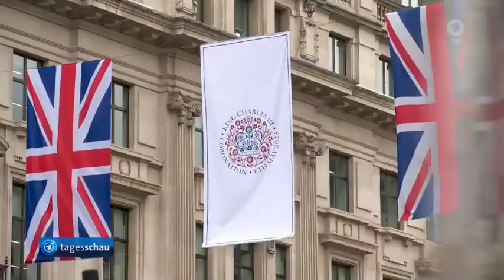Am Vorabend der Krönung - Kings Eve of the Coronation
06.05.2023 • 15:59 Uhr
Proteste gegen die Monarchie in britischen Städten
Gegen die Krönung von König Charles III. haben Menschen in mehreren britischen Städten demonstriert. In London versammelten sich unweit der Prozessionsroute Hunderte Menschen und protestierten mit Sprechchören wie "Down with the Crown" (Nieder mit der Krone). Am Morgen hatte die Polizei den Republic-Chef Graham Smith und weitere Aktivisten festgenommen.

Auch in der walisischen Hauptstadt Cardiff gingen Gegner der Monarchie auf die Straße. Hunderte beteiligten sich an einem Protestmarsch und riefen "God Save the Poor" (Gott schütze die Armen) statt dem traditionellen "God Save the King" (Gott schütze den König).

In der schottischen Großstadt Glasgow kam es bei einer Demonstration von Unabhängigkeitsbefürwortern mit Tausenden Teilnehmern ebenfalls zu Kritik an den Royals.

Auch in der Hauptstadt Edinburgh wurde zu Protesten aufgerufen. In Umfragen hatte sich ein Großteil der Menschen in Schottland gleichgültig gezeigt, fast drei Viertel sagten, die Krönung interessiere sie nicht.